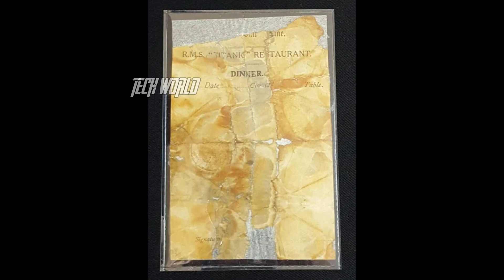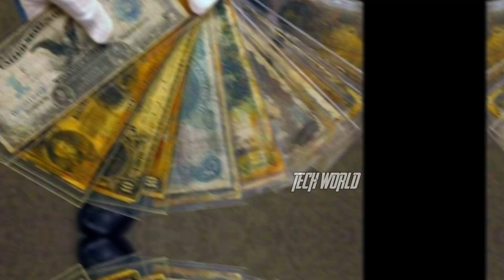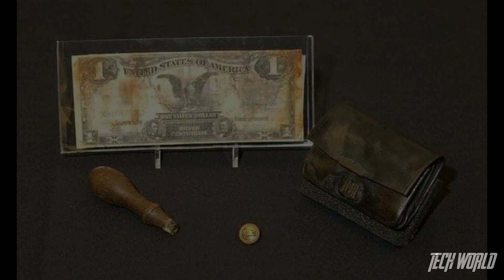The most haunting Titanic artifacts recovered from the wreckage | TECH WORLD